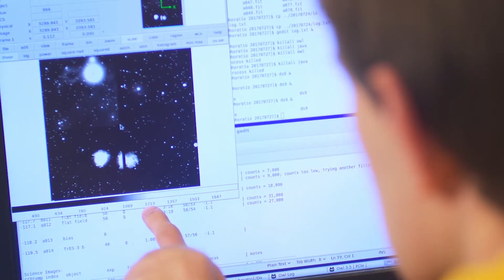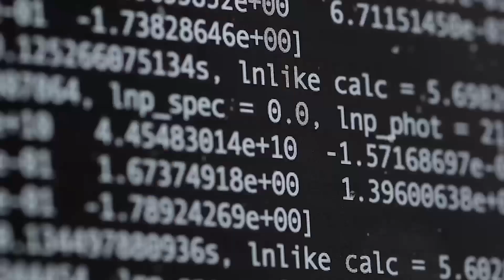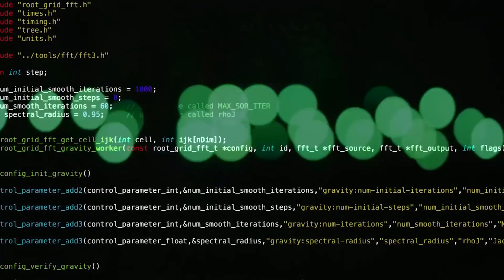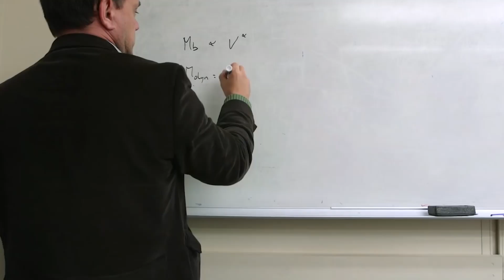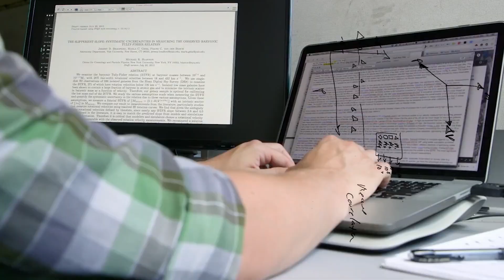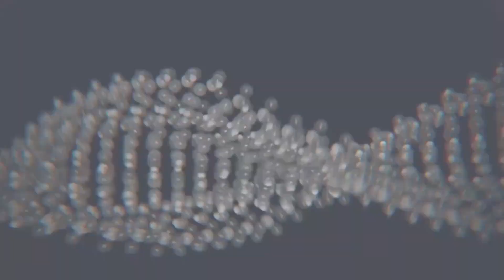宇宙中最大的雲層! 在星系際空間發現了神秘的氣體雲團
最近，在一個距離地球比較近的超星系團中發現了一個奇怪的現象。
那是一團讓人聯想到羊角麵包的形狀的巨大的氣體雲。
是的，這些氣體雲是在星際空間中輕輕地“漂浮”著.
即使是專家也不能完全確定是什麼力量使這些漂浮的雲層保持不變的。
關於這些雲團，人們知道的並不多。這裡是TOPCHAN頻道。
這一次，我們努力地給大家匯集了更多可靠的並經專家們證明的事實，以及一些特別有趣的假說理論。

“中間區域”的氣體
神秘的“羊角麵包”
雲的未來